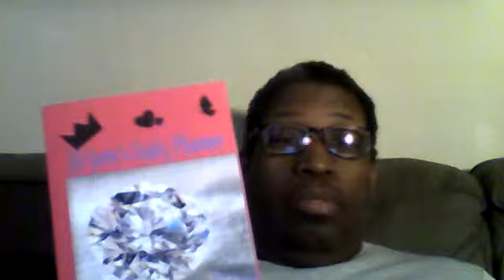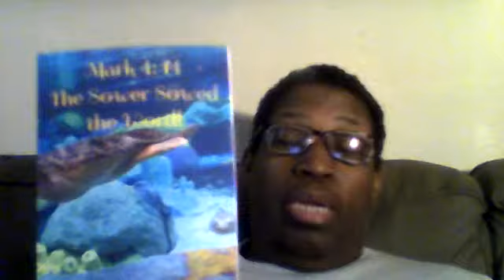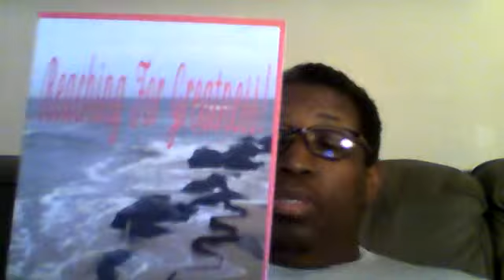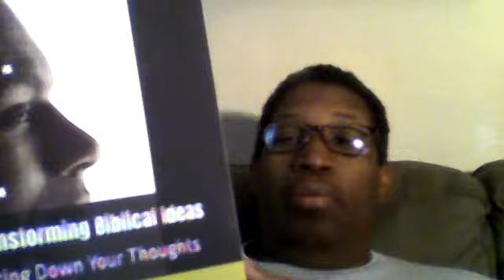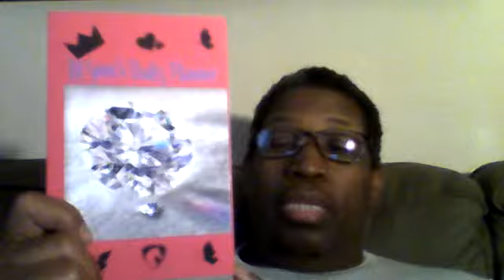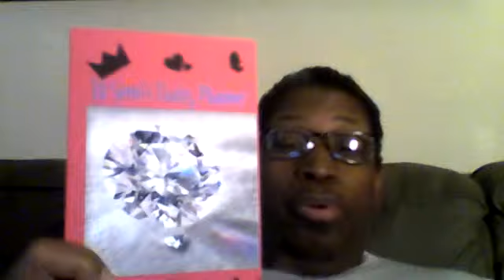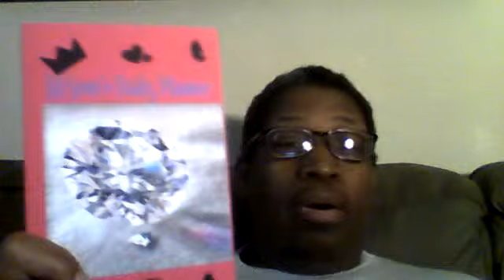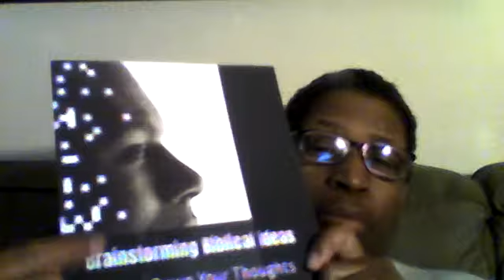Copy of Meet At The Libray!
Talking about the upcoming books and how you can buy your copies!